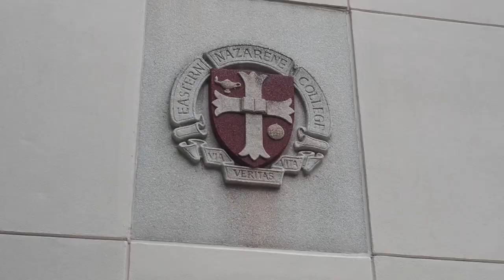Eastern: a Christian College on Boston's South Shore